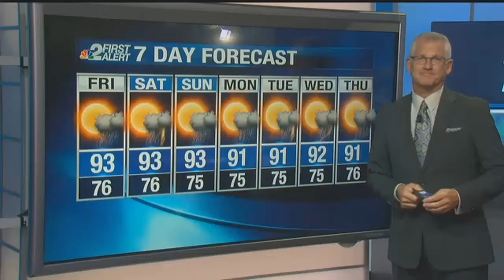NBC2 Investigation: Roundabout concerns in Southwest Florida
They may be frustrating and confusing to many Florida drivers, but roundabouts are here to stay. And more are on the way.&nbsp;